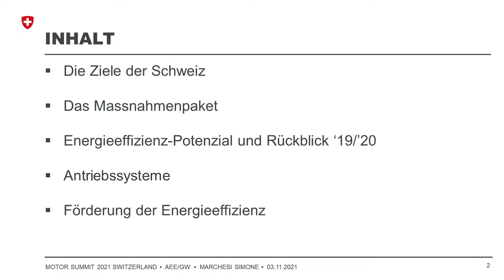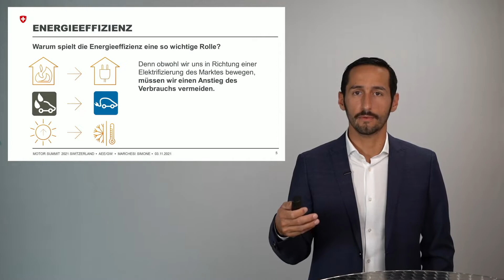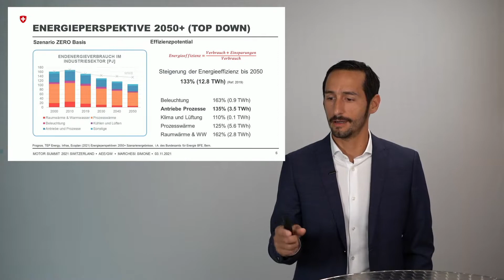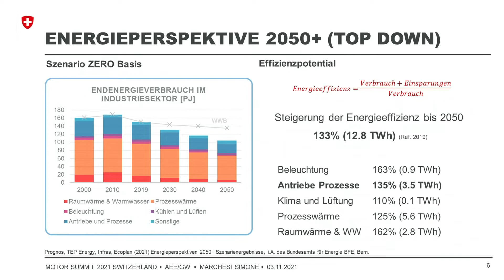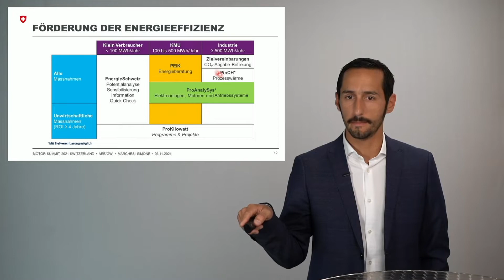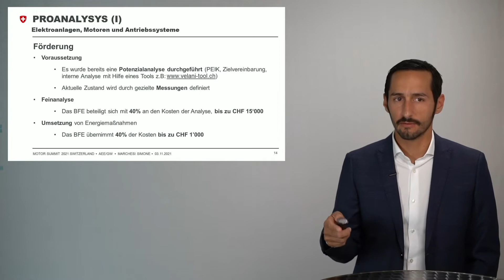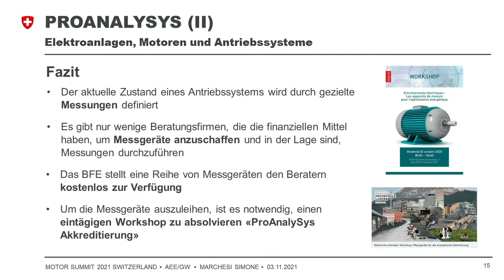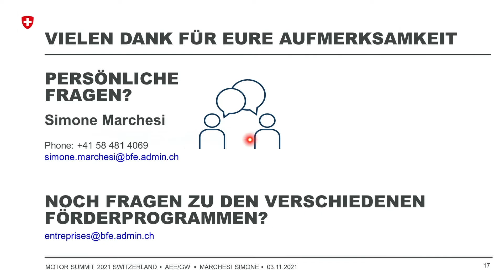MS'21: Unterstützung von EnergieSchweiz bei Analysen und Messungen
Referent: Simone Marchesi, Bundesamt für Energie (BFE)